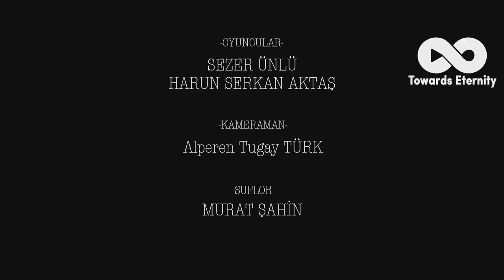The End of Atheism Short Film Eng Subtitles